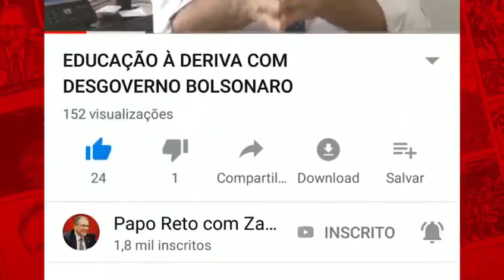POLÍTICA AMBIENTAL DE BOLSONARO É DESASTROSA E COLOCA EM RISCO A AMAZÔNIA